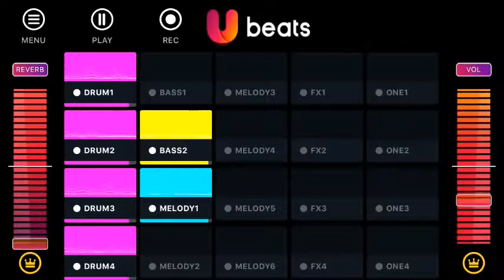Slimax - Track Experimental 02 | uBeats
Track Experimental hecho en la aplicación "uBeats".